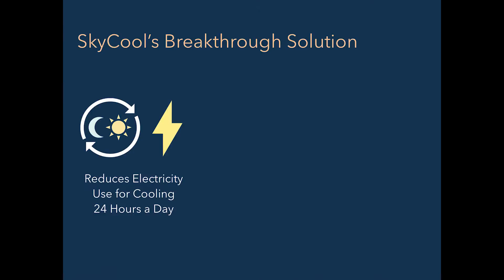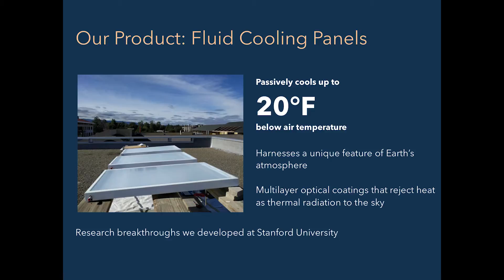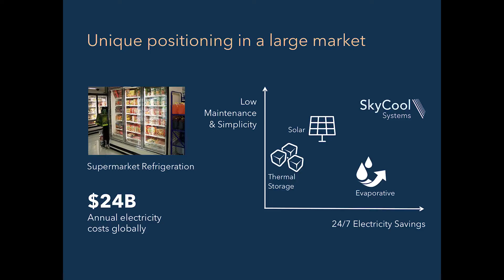SXSW Eco 2016 - Startup Showcase - Energy Winner - SkyCool Systems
SKYCOOL SYSTEMS — San Francisco, CA - Cooling efficiency by harnessing the cold of space

Breakthrough tech harnesses the cold of outer space to improve efficiency of cooling and refrigeration systems as much as 40%, 24 hours a day.

Grow Bioplastics — Knoxsville, TX —  Woodbury, MN — Waste-based biodegradable plastics for sustainable agriculture

Designing and delivering biodegradable plastic products made from lignin, a paper and biofuel waste product, replacing oil-based plastics in agriculture.

The SXSW Eco Startup Showcase is a pitch competition featuring top impact companies from around the world. The event is a launching pad for the latest innovations set to positively impact society and the environment, and serves as a place of discovery for investors, corporations, city and federal government officials, foundations and media outlets.